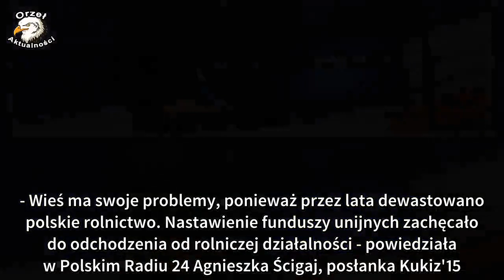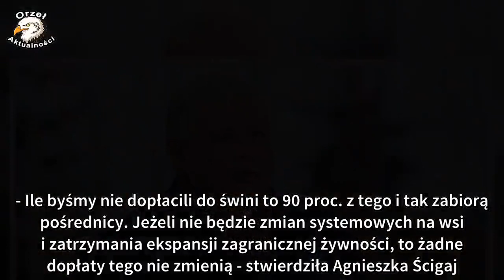Agnieszka Ścigaj: dotacje nie zmienią złej sytuacji polskiej wsi. Potrzebne są zmiany systemowe